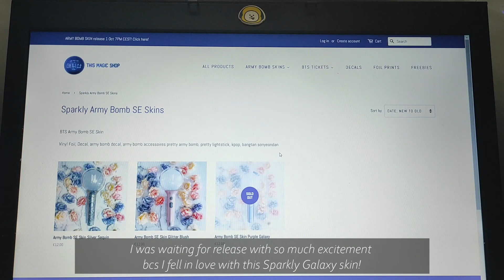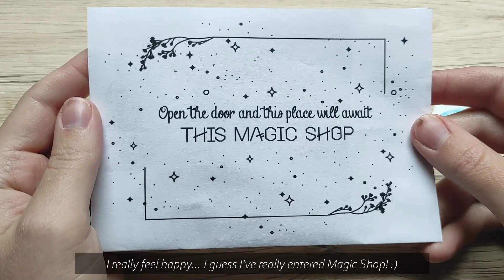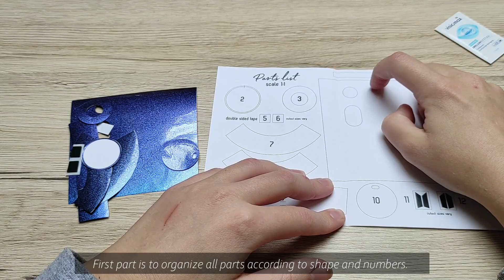Customizing my ARMY BOMB into GALAXY design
In this special video I'm decorating my ARMY Bomb SE by special galaxy foil which is made by amazing graphic designer Jun who runs shop This Magic Shop.
This video is not sponsored, I just really love her products so I wanted to show you her shop and her products! ♥